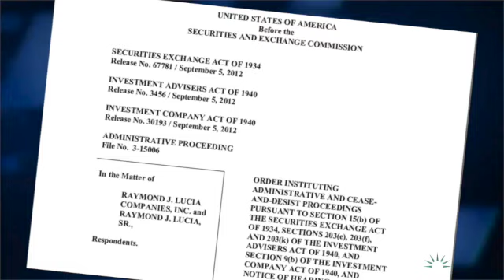Ray Lucia's fight against the Administrative State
NCLA represents Ray Lucia (pronounced “loo-chee-aa”) and his former company. The suit seeks to prevent these Plaintiffs from being compelled to submit—yet again—to a proceeding before an unconstitutional Administrative Law Judge (ALJ) at the SEC. Mr. Lucia suffered irreparable professional, reputational and financial harm from the first unconstitutional proceeding. He should not have to endure another years-long, constitutionally flawed ALJ proceeding before getting heard—and vindicated—on his constitutional objections.

The SEC charged Mr. Lucia in 2012. Since then, he’s endured six years of protracted litigation taking his case all the way to the U.S. Supreme Court -and winning- on the argument that the first ALJ he appeared before was improperly appointed. Rather than retrying the Lucia case before the Commission itself, the SEC is proceeding in front of another constitutionally defective ALJ. This time, the problem is that multiple layers of removal protection violate the Constitution’s requirement that the President be able to remove all officers of the United States.

The Solicitor General’s briefing to the Supreme Court in Lucia v. SEC flagged the President’s inability to remove ALJs as constitutionally dubious and asked the Court to decide the issue then, which it declined to do (awaiting further input from lower courts). Despite this glaring constitutional problem, SEC persists in ignoring its due process obligation to bring enforcement actions in a lawful forum.

Update: On June 16, 2020, NCLA finally negotiated a settlement with the U.S. Securities and Exchange Commission (SEC) on behalf of its clients. Mr. Lucia waged a long, contentious battle, refusing to bow to an agency with unlimited resources unwilling to admit that its prosecution efforts had become wholly disproportionate to the alleged infraction. Having fought this landmark case all the way to the U.S. Supreme Court once to vindicate his right to be tried before a lawfully appointed administrative law judge (ALJ), this settlement allows Ray to get on with his life.

In the settlement, Mr. Lucia neither admits nor denies wrongdoing, and he is immediately eligible to reapply for association with registered entities such as securities brokers as well as to serve as an employee for related entities. In exchange for the final resolution of all claims against him, Mr. Lucia has agreed to pay a penalty of $25,000 and to drop his affirmative case against SEC.